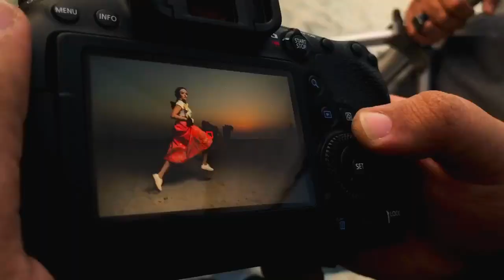Strobist Lesson with Students | TALHA GHOURI PHOTOGRAPHY SCHOOL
[Behiind The Scenes]
One of the Many Classes during the PHOTOGRAPHY DIPLOMA PROGRGAM with Talha Ghouri